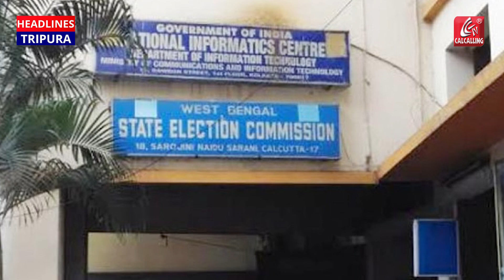আবার পুরোভোট পিছোনোর দাবিতে নির্বাচন কমিশনের দ্বারস্থ বিজেপি